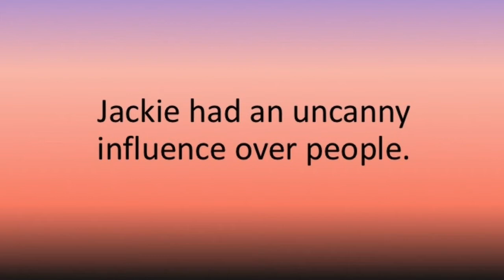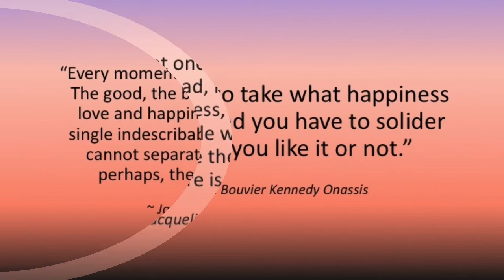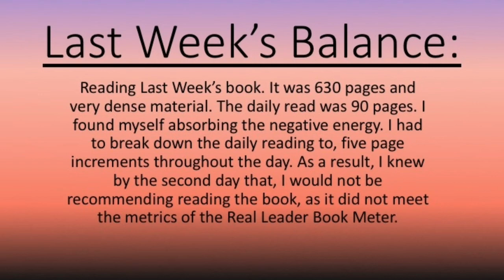Six Week16 ~ A Woman Named Jackie Book Review ~ Dr. Donna Thomas-Rodgers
In this week’s Six Dr. Donna discusses what can be garnered from ‘A Woman Named Jackie’!

Week 16 Book:
Coached For Life By: Ed Flaherty & Jack Uldrich

Week 15 Book:
A Woman Named Jackie: An Intimate Biography of Jacqueline Bouvier Kennedy Onassis By: C. David Heymann

This is the sixth annual book challenge, below are the symbolisms and meanings with respect to the number six:

Six is regarded as a perfect number as it is the sum of its divisors.
As a perfect number six is associated with harmony and balance. The number six is all about responsibility, security and living a harmonious life within the home.
The most important influence of six is, it’s loving and caring nature. Properly nicknamed the “Motherhood” number. It’s about sacrificing caring, healing, protecting and teaching others.
Six is the symbol of Selflessness, Empathy, Stability, Problem Solving, Longevity, and Positive Things.
Six brings balance and harmony into your life.
Six will motivate you to take control of your life, by owning it and making the necessary changes, to keep it in harmony and balance, which will ultimately benefit others.

The Balance Book Challenge:

Real Leadership is based upon the principle of Personal Accountability. As a result, by participating in this book challenge, we will take the following weekly actions:

Read 50 Non-Fiction Books one per week for one year. Taking a one-week break during week 26 and week 52.

This year's mantra: “The Power of Six, Where Balance and Harmony Mix!”

Credits:

Executive Producer: Dr. Donna Thomas-Rodgers
Created by: Dr. Donna Thomas–Rodgers
Production: Glowing Productions
Graphics: Glowing Productions
Music Produced By: Detroit Red
Genre: Red Symphony
Styling: D. Howard